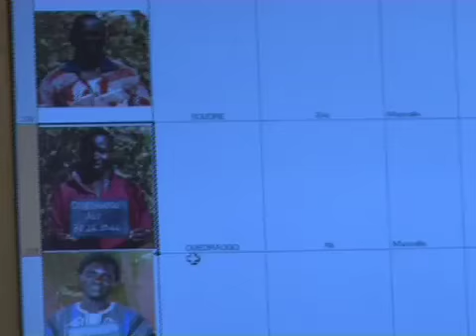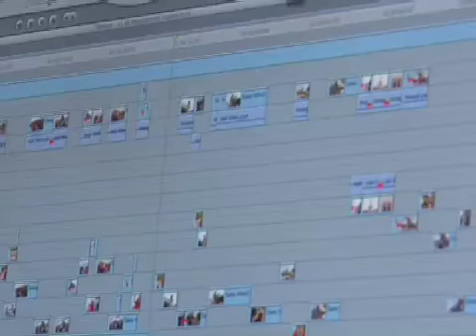Making off du spot Megamonde, c'est de la bombe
Et voici le making off du spot, réalisé par Paraté Yaméogo et Anne-Claire Dindinaud. Entrez dans les coulisses de la fabrication d'un spot télé.